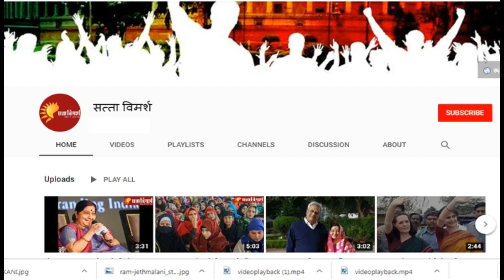बात गाय और गिरिराज की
मोदी सरकार 2.0 में भी गाय पर राजनीति जारी है। सरकार के दो मंत्री गिरिराज सिंह और अश्विनी चौबे ने गाय को लेकर अजीबो-गरीब तर्क सामने रखे हैं।